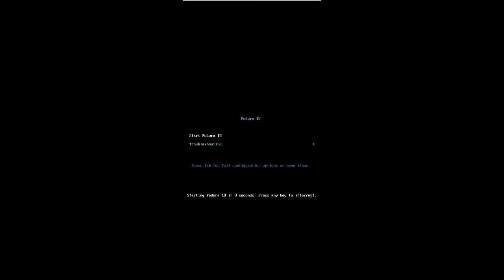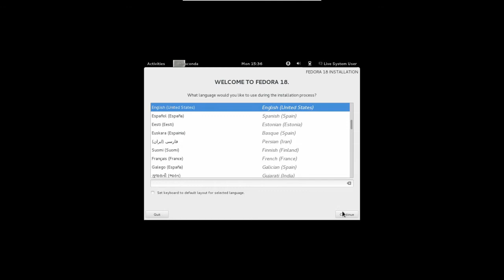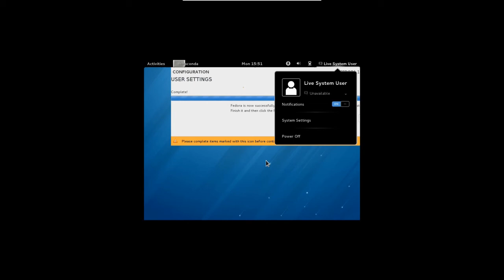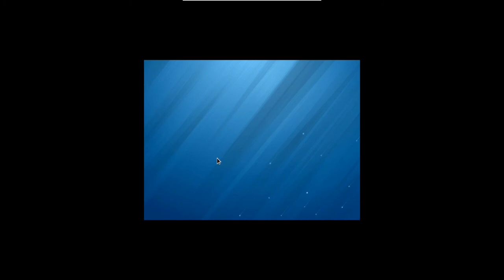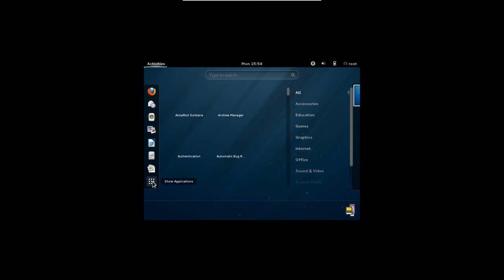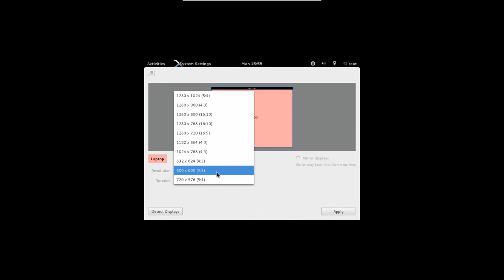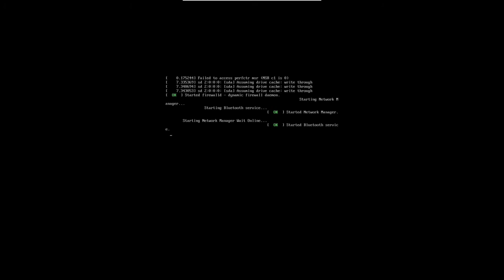How to install Fedora 18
Video guide will show you, how to install Fedora 18 OS on your computer.